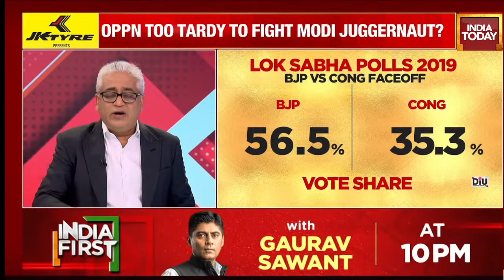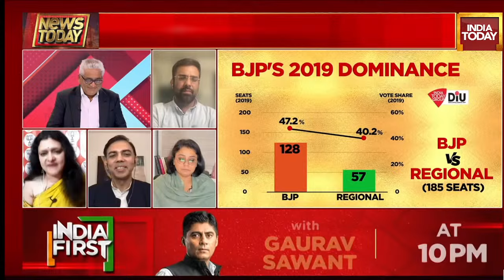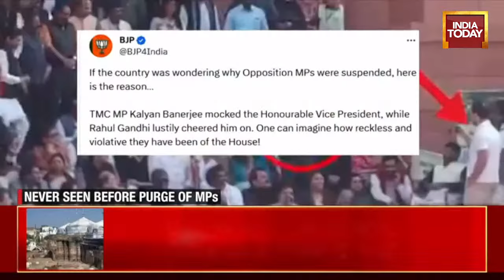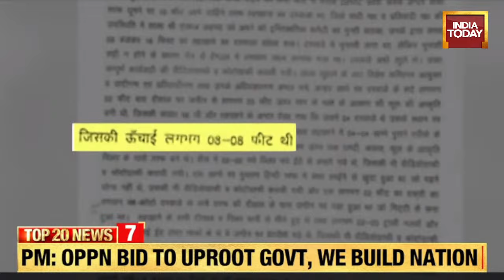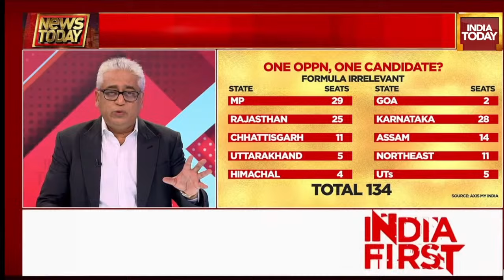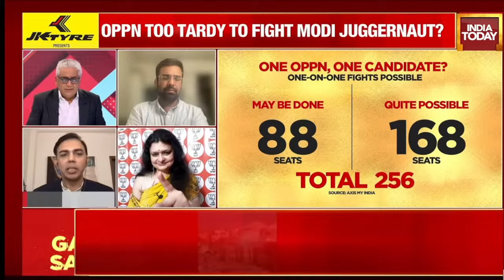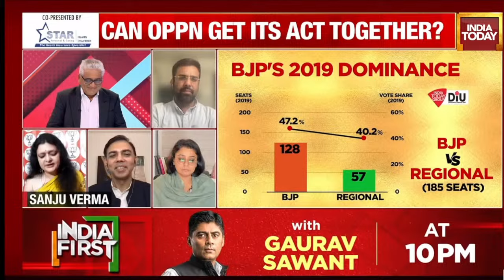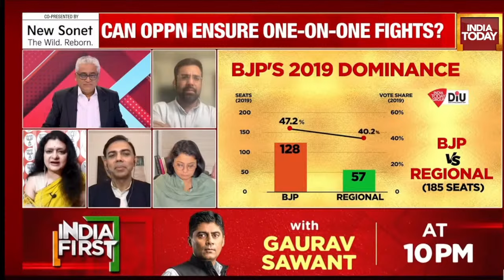News Today With Rajdeep Sardesai LIVE: Can Oppn Give Modi A Fight Or Is It Too Late? | I.N.D.I.A.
Mamata Banerjee has proposed Congress president Mallikarjun Kharge as the Opposition's INDIA bloc’s Prime Ministerial candidate, according to sources. Delhi Chief Minister Arvind Kejriwal has also backed the proposal.

This comes after the fourth meeting of the INDIA bloc where opposition leaders discussed various issues, including seat-sharing, joint campaign blueprint and chalking out a strategy to take on the BJP in the 2024 Lok Sabha polls.